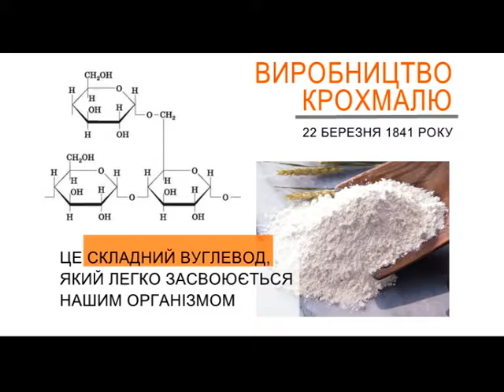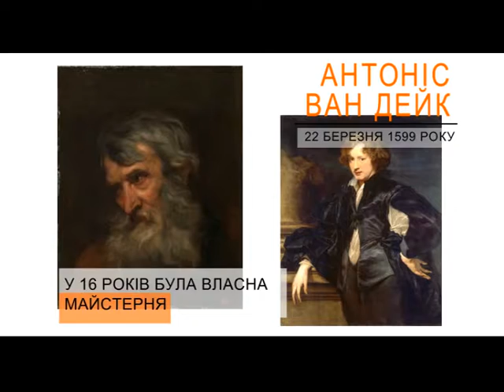Ранковий Коктейль. 22.03.2018. В цей день